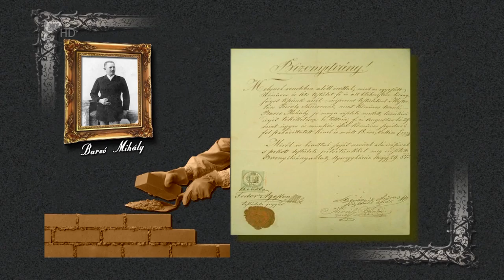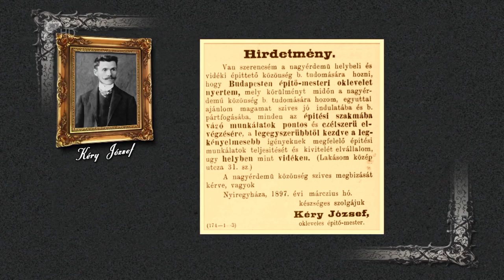Víg-Kend 2016. november 25. 2. rész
Karácsonyi hangulat? Advent első vasárnapja előtt már készíthetjük a dekorációkat, az adventi koszorúkat - ebben segített Szabó Veronika (Bíborka Bolt) és Cziva Brigitta.
Majd Kéry Péter rendező-operatőr mesélt legújabb filmjéről.